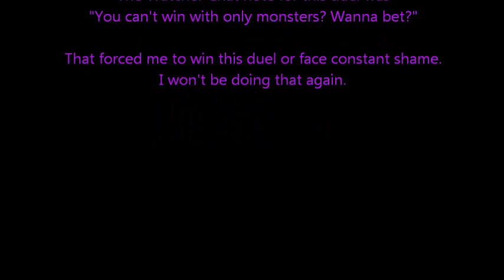Yu-gi-oh Random 10 - Shamack (Monster Only) vs npinguin (Monarch)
Bound by a reason, I must win.
It won't be easy.

NOTE: while watching the replay back, I noticed he didn't take damage for my first Gallis. It's sloppy for me not to notice originally, but it had no impact on the game anyway.